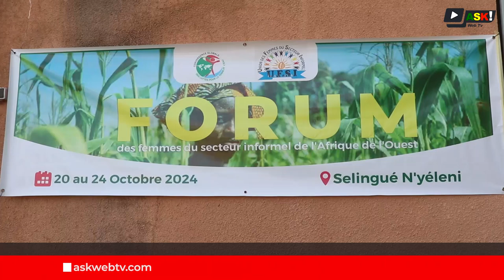Forum des femmes du secteur informel : la charte et le plan triennal au centre des travaux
Les travaux de la deuxième journée du forum des femmes du secteur informel étaient axés sur les objectifs, les missions et le plan triennal.

Ce groupe genre de la Convergence Globale des Luttes Terre et Eau Ouest-africaine entend faire de cette rencontre une occasion pour bien placer les jalons de leur groupement pour une meilleure coordination entre elles.

Reportage : Vinabé DENA et Bakary KONATE.